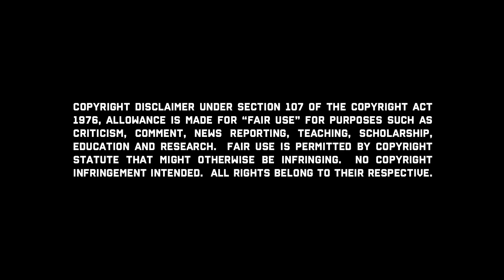Sean O'Malley vs Marlon Vera 2 | Dan Hardy Breakdown, The War Room Episode #305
Dan Hardy breaks down the UFC 299 Main Event, for the Bantamweight Title & the highly anticipated rematch, Sean O'Malley vs Marlon Vera 2